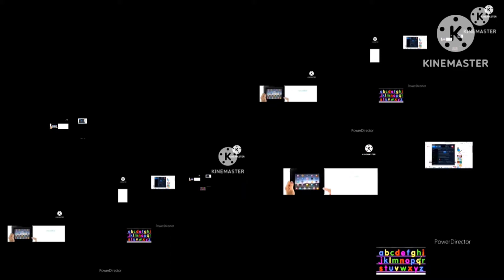Enough Leer Het Alfabet